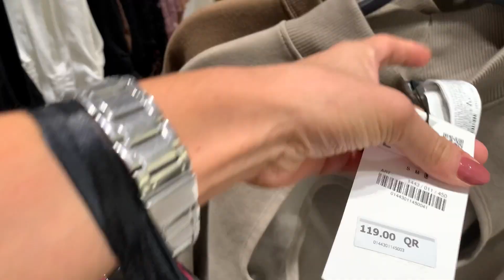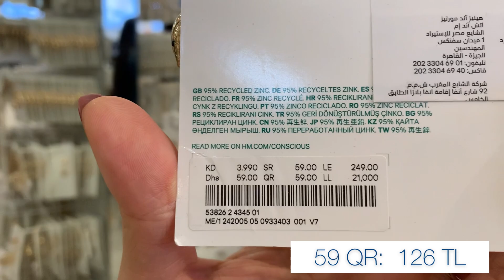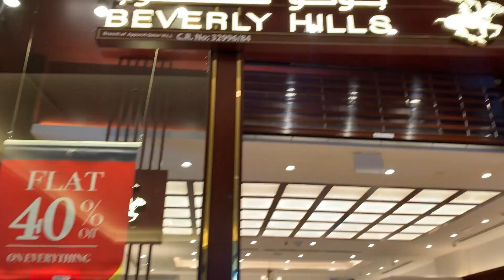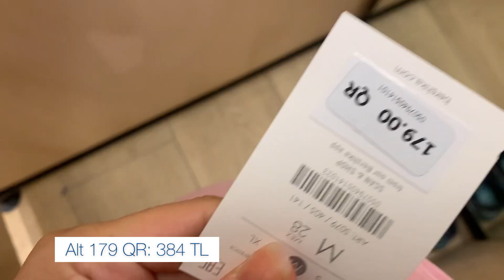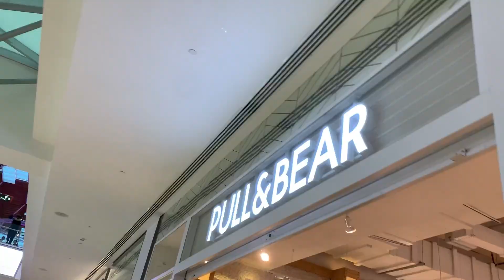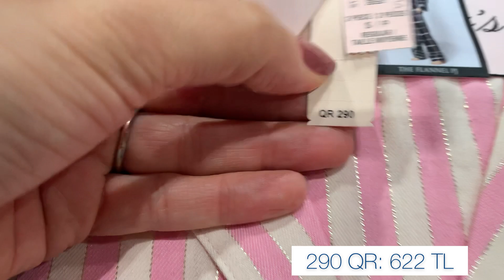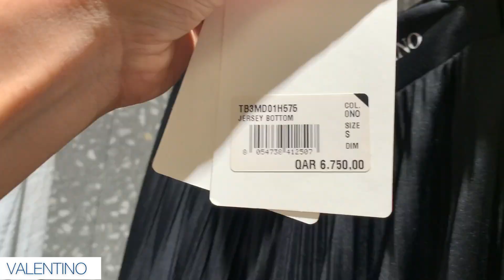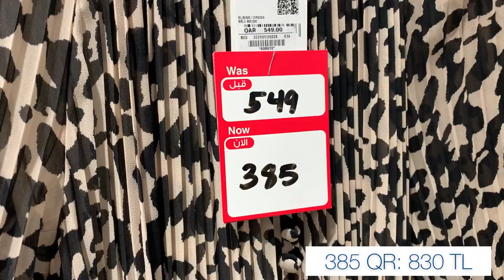KATAR ALISVERIS VLOGU. HER SEY 3 KAT PAHALI!! KATARIN EN BUYUK ALISVERIS MERKEZI MALL OF QATAR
Merhaba arkadaslar,
Bu bolumde sizlerle birlikte alisveris yapacagiz fakat fiyatlar oldukca pahali oldugu icin verimli bir alisveris oldugunu soyleyemeyecegim.. Bir takim kombinler yaptim, umarim kombinleri begenirsiniz ve bu vlogla birlikte kafanizda bir takim fiyatlar canlanmaya baslar.. Ilerleyen zamanlarda supermarket fiyatlari, arac fiyatlari gibi yeni vloglarda cekecegim, takipte kalin ve kanalima abone olmayi unutmayin!! Yorumlarinizi bekliyorum... Cokk tesekkur ederim degerli vaktinizi ayirdiginiz icin. Hoscakalin!!